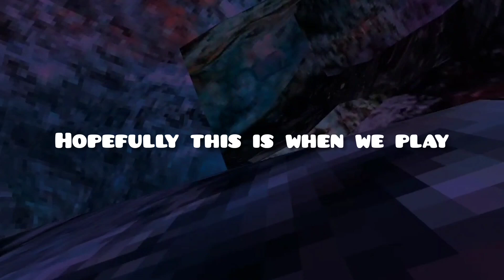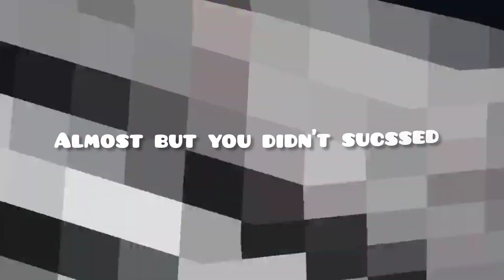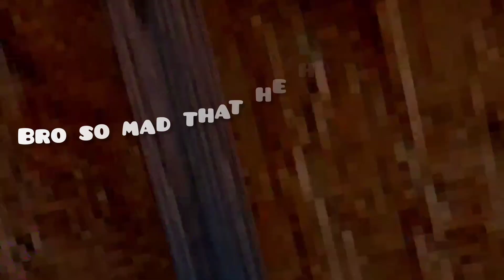episode 2 of 9 in a jammer